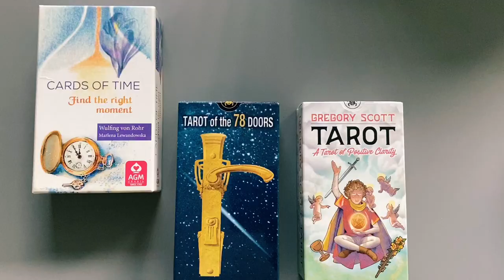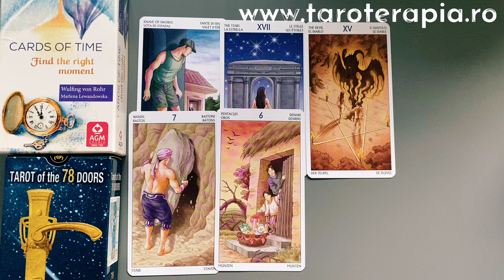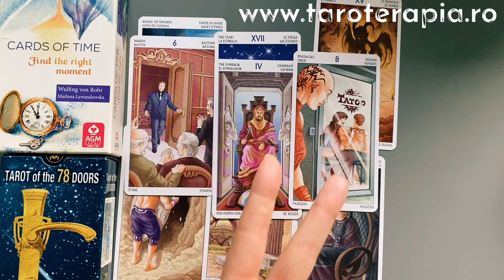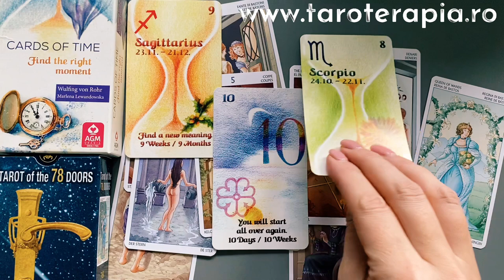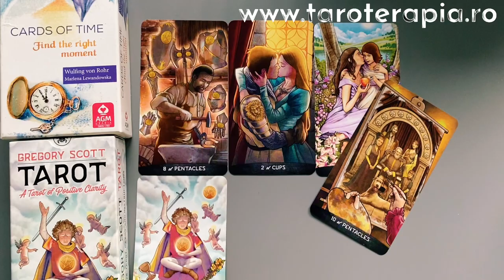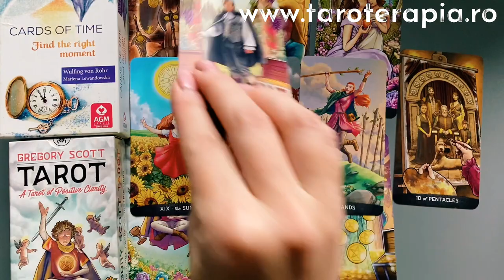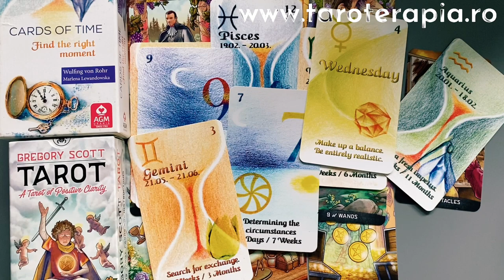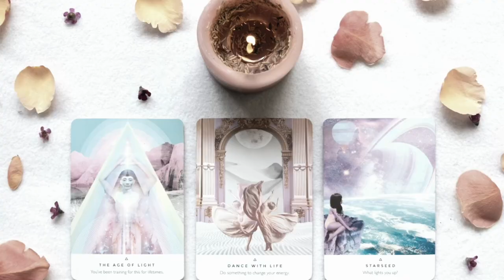CE E NESPUS ÎNTRE VOI DOI?💓Tarot Interactiv Iubire🔮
G1 @ 01:03, G2 @ 12:08
Capitole:
0:00 - Intro
1:03 - Grup 1
12:08 - Grup 2